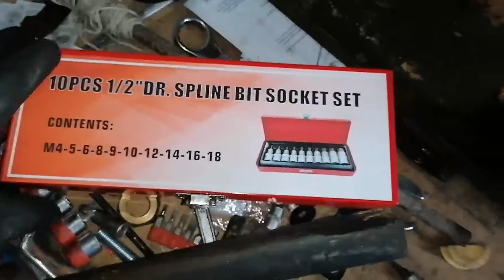Wymiana pompy paliwa BFB i łożyska Naprawa ręcznego, przegubu i prędkości wycieraczek w Audi A4 A6!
Drobne naprawy w naszych audi

Pompa paliwa (minął ponad miesiąc pompa pracuje bez zarzutów)

Klucze imbusowe

Klucze torx 12 kątne

Zestaw plastiku do ściągania tapicerki